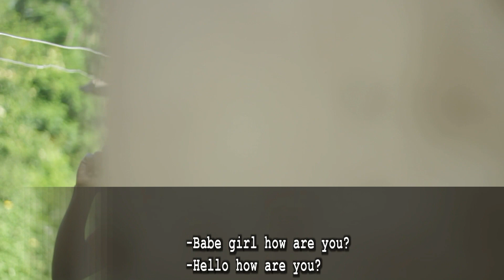Loving Alcohol this December is dangerous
Mthandeni Mahlaba Sketch with Melusi Dludla, Zinhle Mdlazi and Sandile Mhlongo.

Follow MDM SKETCH COMEDY on all social media platforms for more funny sketches and short films.